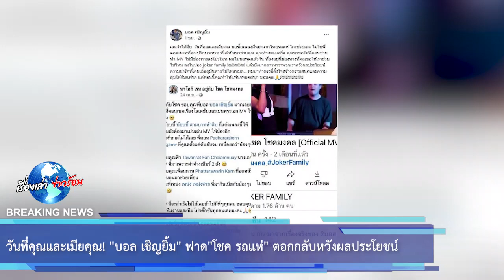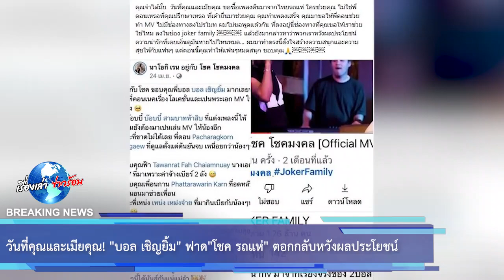วันที่คุณและเมียคุณ! “บอล เชิญยิ้ม” ฟาด “โชค รถแห่” ตอกกลับหวังผลประโยชน์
ล่าสุดเรื่องนี้ วันที่ 2 ส.ค.2565 ตลกเสียงดี “บอล เชิญยิ้ม” โพสต์เฟซบุ๊กหลัง โชค รถแห่ ประกาศเทคิวที่เหลืออยู่ว่า

วันที่คุณและเมียคุณ ขอซื้อเพลงคืนมาจากไทยรถแห่ ใครช่วยคุณ ไม่ใช่พี่ดอนเหรอที่คุณปรึกษาเหรอ ที่เค้ายื่นมาช่วยคุณ คุณทำเพลงเสร็จ คุณมาขอให้พี่ดอนช่วยทำ MV ไม่มีช่องทางลงโปรโมท ผมไม่ขอพูดแล้วกัน ที่ลงอยู่นี่ช่องทางที่คุณขอให้เราช่วยใช่ไหม ลงในช่อง joker family ???

แล้วยังมากล่าวหาว่าพวกเราหวังผลประโยชน์ ความน่ารักที่เคยเอ็นดูมันหายไปไหนหมด… ผมมาทำตรงนี้ตั้งใจสร้างความสนุกและความสุขให้กับแฟนๆ แต่ตอนนี้คุณทำให้แฟนๆหมดสนุก ขอบคุณ?